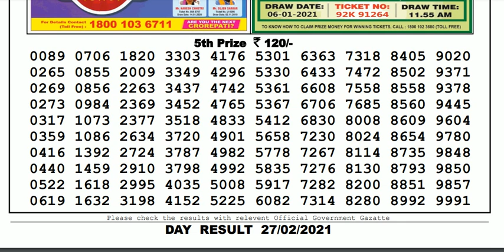Nagaland Lottery Sambad Result | Dear Lottery